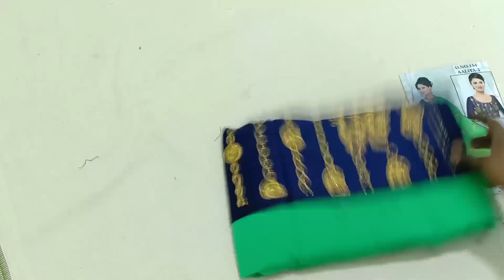Aaliya wholesale & single saree collection with Cod | Episode - 174